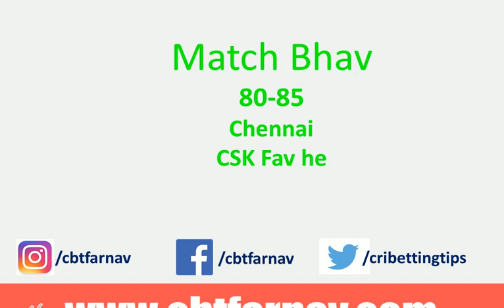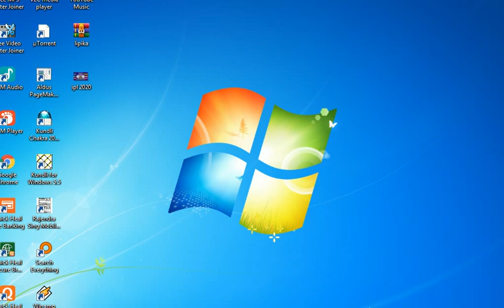IPL 2020 MI vs CSK Today Match Prediction | Who Will Win Chennai vs Mumbai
IPL T20 2020 Mumbai Indians vs Chennai Super Kings Match Prediction. Who Will Win Today Mumbai vs Chennai? Toss Match Prediction Reports. Indian Premier League T20 DREAM11  Chennai Super Kings vs Mumbai Indians JEET11 Cricket Match Prediction Tips ★DREAM 11 OPEN POST |  T20 | Chennai vs Mumbai Prediction, Fixing Report, Dream11  Chennai vs Mumbai 2020 Today match prediction Cricket Win Tips Who Will win toss Reports Cricket Betting Tips Today Cricket predictions Session Lambi Pari  MyTeam 11. HalaPlay Lagaan11  Fanfight Fanmojo Nostra Pro MPL11
IPL MI CSK  T20  who Will Win Today Match Today Match Prediction ★DREAM11 Team Mumbai Indians vs Chennai Super Kings ★ TOSS Prediction ★ MATCH Prediction ★ Indian Premier League★ Playing at Sheikh Zayed Stadium,Abu Dhabi at 19 September 2020, 7.30 PM. IPL- PREDICTION,  BETTING TIPS, WINNER

CSK vs MI Match Prediction
Chennai vs Mumbai Match Reports
Indian Premier League Dream 11 Leaked Team
IPLPrediction & Tips fixing Reports,
1. ALL INTER NATIONAL T20 MATCHES 2020.
2. 100% full fixing report available, IPL 2020.
3. Cricket betting tips free.
4. Best online betting Tips in india
5. How to make money FROM BETTING Indian Premier League, all fixing matches,full fixing of cricket betting tips

Common Queries
Guru CBTF MI vs CSK Match Prediction
Expert Free Tips IPL T20
Prediction IPL
Free Tips by Experts
IPL T20 CSK vs MI Aslam betting tips
Predictions of IPL
 Chennai vs Mumbai my 11 circle today match prediction
 Indian Premier League Cricket Bet Tip Free
 best cricket prediction in the world Chennai vs Mumbai
 IPL T20 Chennai vs Mumbai all match prediction
CSK vs MI Aslam betting tips
 online cricket satta bazar CSK vs MI
 Cricket bit CSK vs MI

IPL T20 today match prediction
 IPL T20 JSK Tips
 cbtf IPL T20 match reports
 Mumbai Indians vs Chennai Super Kings cbtf badshah match reports
 Cricket Betting Tips 7 Mumbai Indians vs Chennai Super Kings
 cbtf cricket raghuram Indian Premier League match astrology
cbtf bhaiji IPL T20 match tips
IPL 2020  winner
Bhaijiking CSK vs MI tips
IPL T20 match tips cbtf baazigar telegram
cbtf guruji best prediction IPL T20
cbtf bhai ji IPL T20
jsk tips Chennai vs Mumbai
IPL T20 Chennai vs Mumbai free cricket betting tips baazigar
cricket betting tips guru Chennai vs Mumbai
Chennai vs Mumbai free cricket betting tips prediction
IPL odds 2020
Bhai Ji king Chennai vs Mumbai
bhaijiking CSK vs  MI today match prediction
cricket win tips Chennai vs Mumbai
CSK vs  MI Cricket betting tips
MI vs CSK  Free Cricket Betting Tips
CSK vs MI Cricket Tips
cbtf jsk CSK vs MI Cricket  match reports
CSK vs MI Free Cricket Tips
MI vs CSK Cbtf cricket
IPL 2020 winner team
MI vs CSK Cricket match prediction
CSK  vs MI Cricket betting
CSK  vs MI Cricket Prediction
MI vs CSK  Indian Premier League 2020 Betting Tips
MI vs CSK Today Match Prediction
CSK vs  MI Fantasy Cricket Tips
CSK vs  MI  Dream11 Team
MI vs CSK Cricket Win Tips
MI vs CSK Free Cricket Betting Tips Today
IPL T20 2020 winner prediction astrology
CSK vs  MI Online cricket betting tips free
 MI vs CSK Cricket Session Lambi Pari Betting Tips
today match prediction in hindi IPL 2020